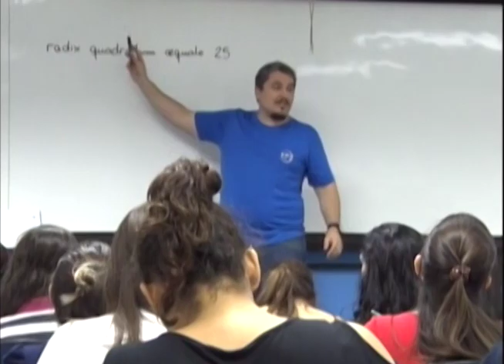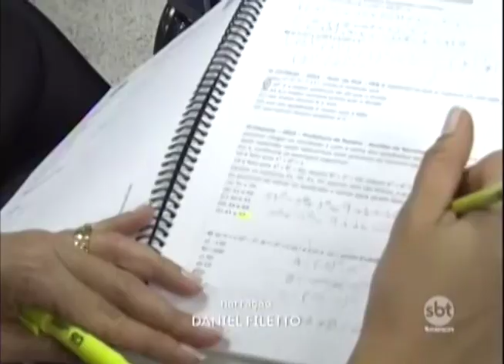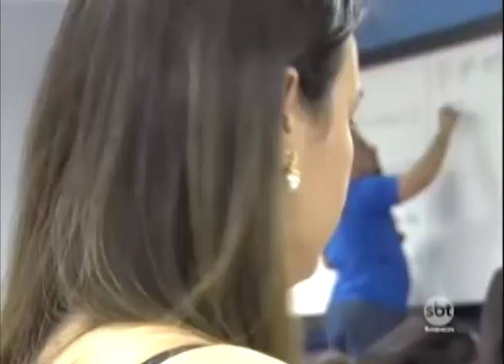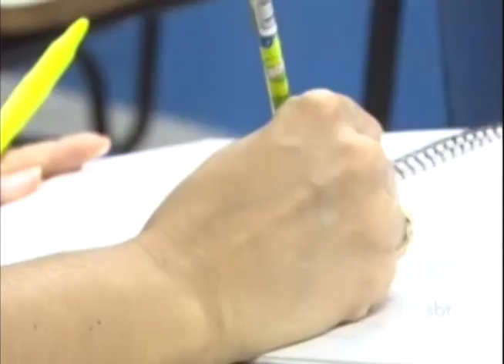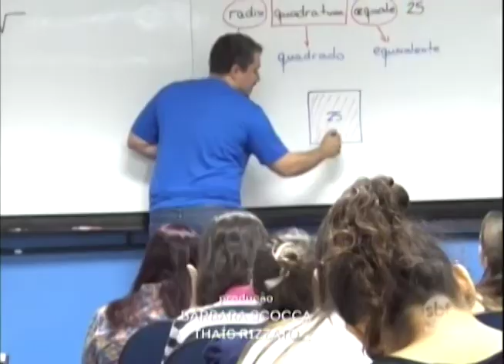SBT e Você 03/09/18 na íntegra